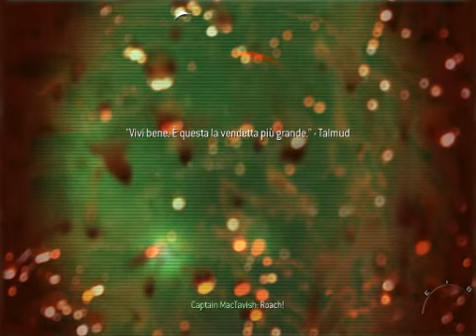Call of Duty Modern Warfare 2 Walktrough ITA PC Mission #10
La decima missione di Modern Warfare 2 ..